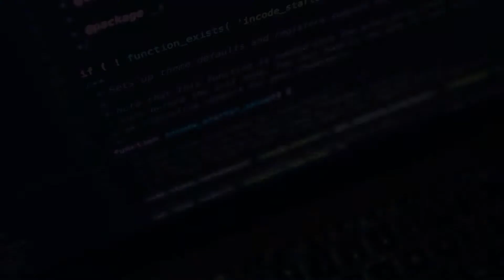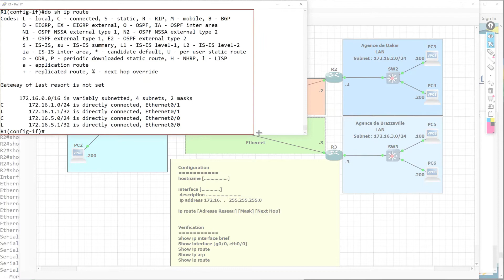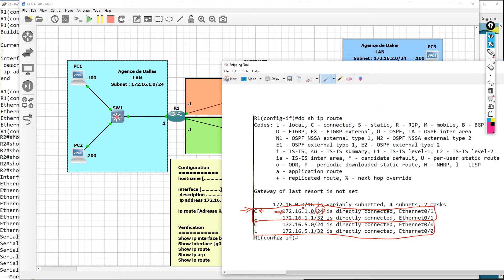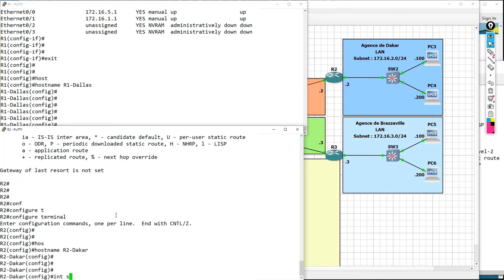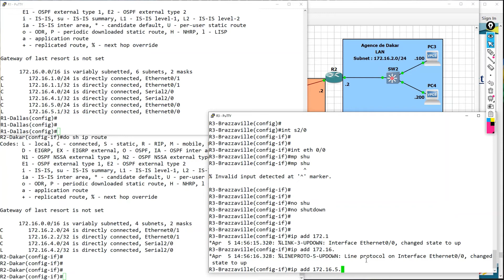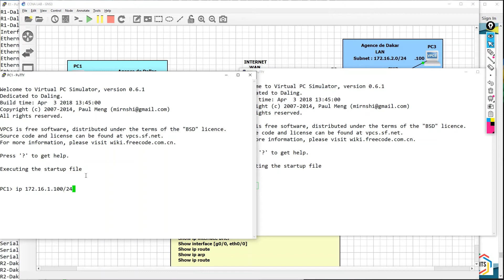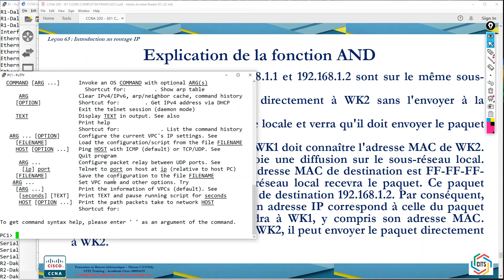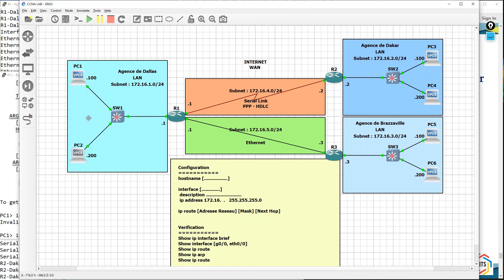CCNA 200-301 en Français - Leçon 63 : IPv4 - Introduction au routage IP (2)